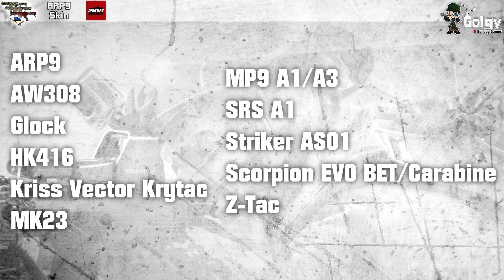[ARP9 skin - Airsoft Skinzone] Présentation | Review | Airsoft FR - EN subs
⬇️ ⬇️ ⬇️ Lisez la description ⬇️ ⬇️ ⬇️
Cette vidéo présente un jouet.

Présentation des skins pour ARP9 de chez Airsoft Skinzone.

Prix moyen constaté: 29.90€.

📘Sommaire
00:00 Introduction
01:03 Déballage
02:02 Installation
06:29 Conclusion

↼Partenaires⇀
▹SignAirsoft:

Summer Heat - Coyote Hearing